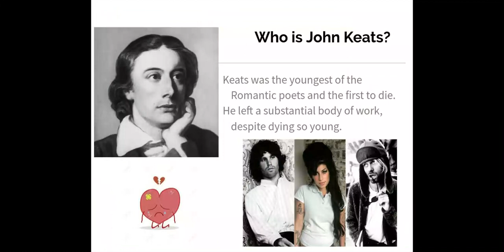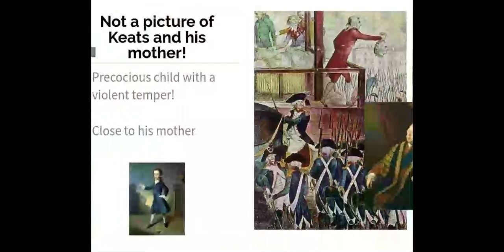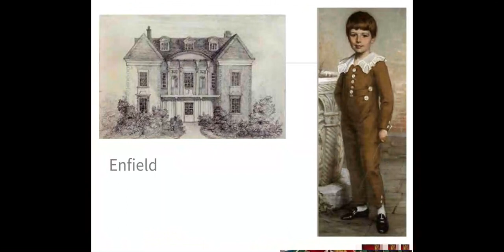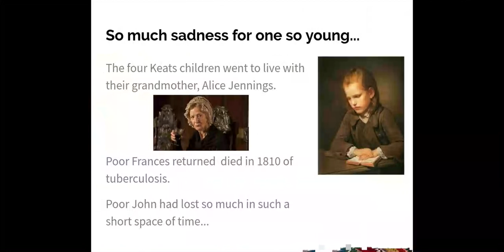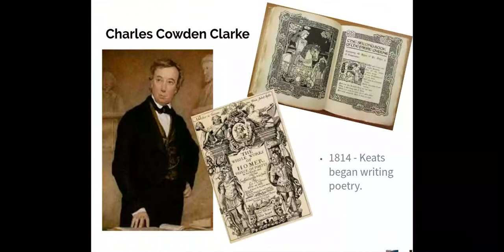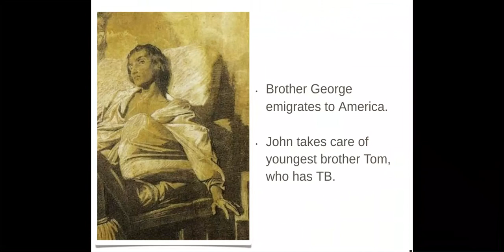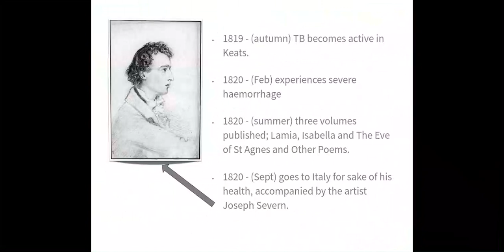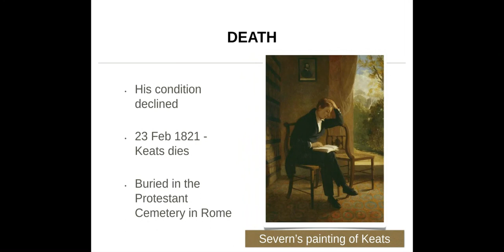The Life of John Keats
A brief biography of the poet John Keats